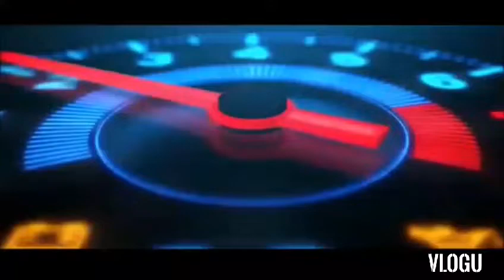THE BEST OF THE BEAST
MLBAOND LMA TV VLOG